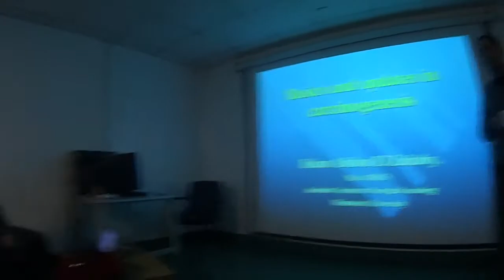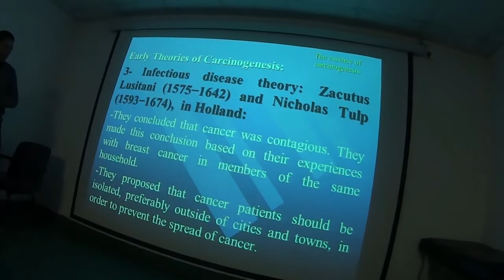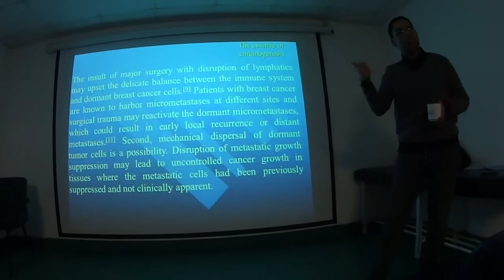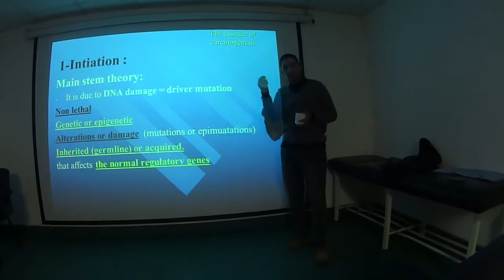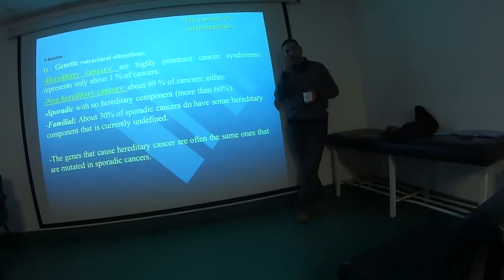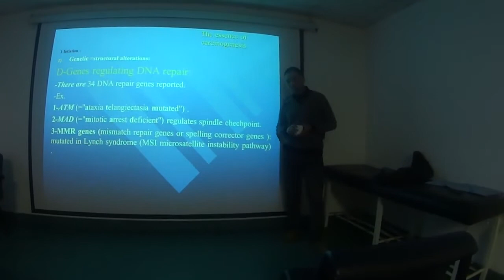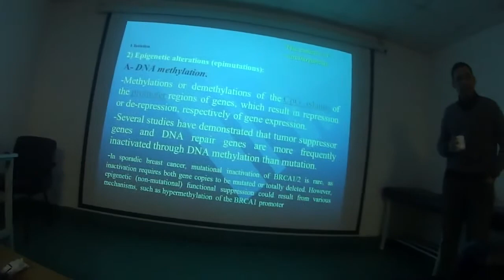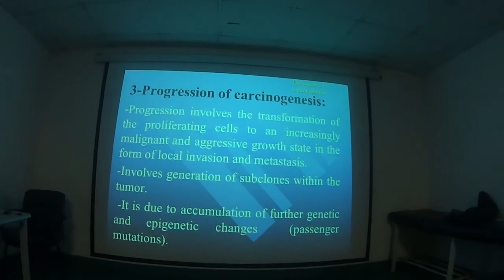Basic and updates in carcinogenesis Dr. Islam Abdou El-Zahaby